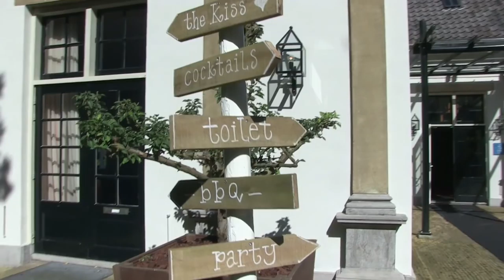Wedding video Roos & Mike - Kimberly Whittington Videography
Video opname gemaakt tijdens de bruiloft van roos & mike op 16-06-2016 op het prachtige landgoed groenendaal.

Gemaakt door: Kimberly Whittington
Muziek:    Christina Perri - A thousand years
                  Matt Simons - Light in you